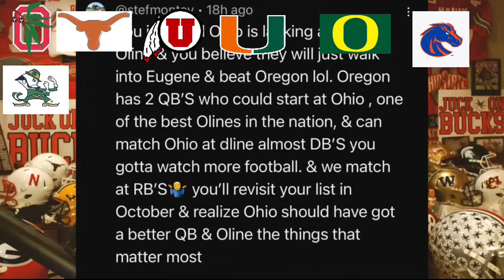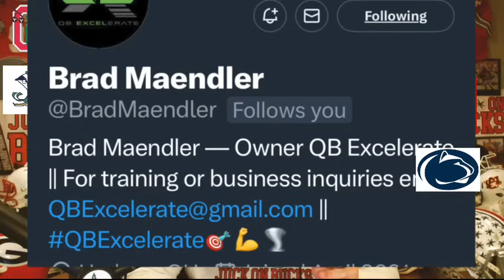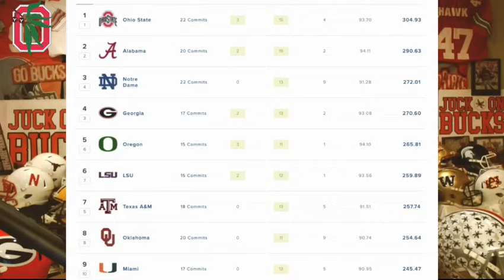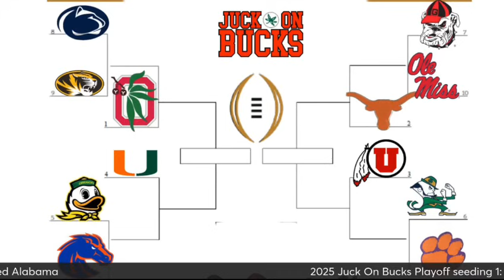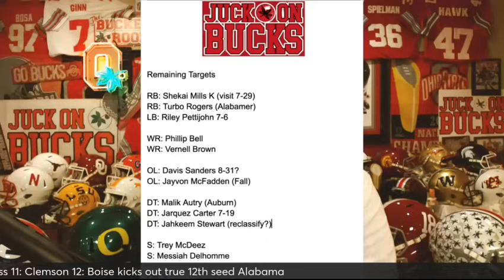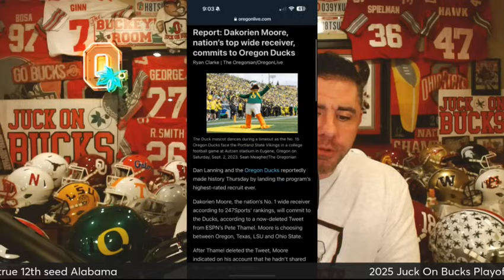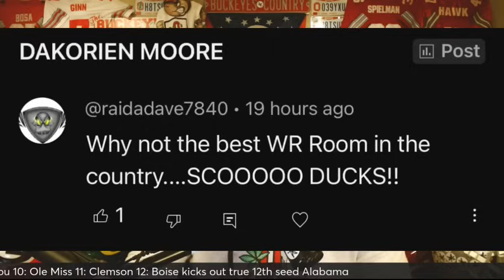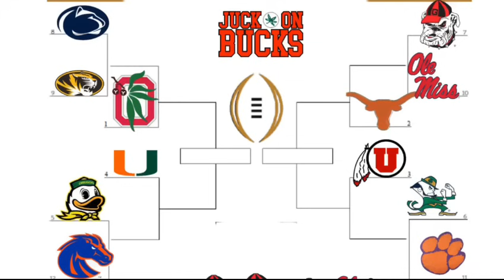Exclusive recruiting club: Portal backfilling has created more complete, elite rosters than ever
Alabama, Ohio State and Georgia have lead the way on the recruiting trail for a decade. That did not change with NIL and it did not change with the new 100% free for all pay for play. The only thing that changed was these super recruiting teams have the ability to upgrade 5-7 spots every offseason. The result is teams with almost every single position group in the top 5 at Ohio State and Georgia. Oregon and Texas are right on their heels and now that Kaelon DeBoer has shown he can keep Alabama contending for recruiting titles it won't take long for them to catch up. we have never seen so many rosters this "complete" at one time. Juck on Bucks Playoff predictions